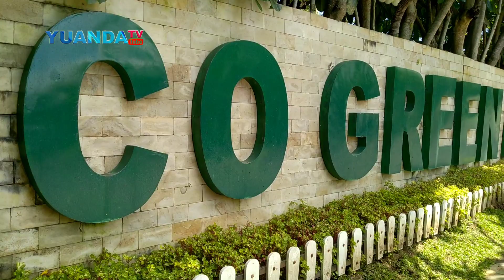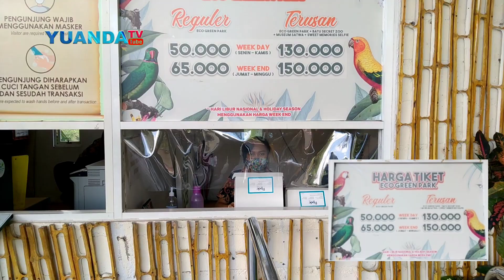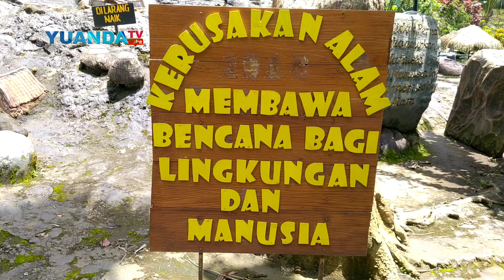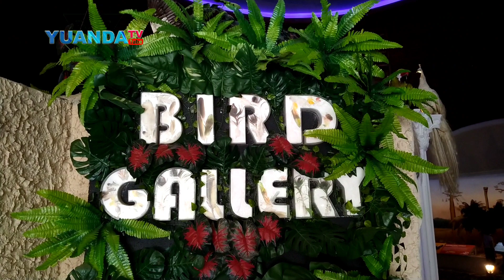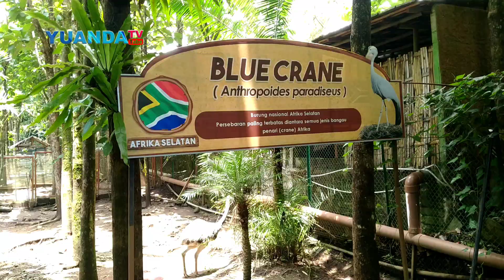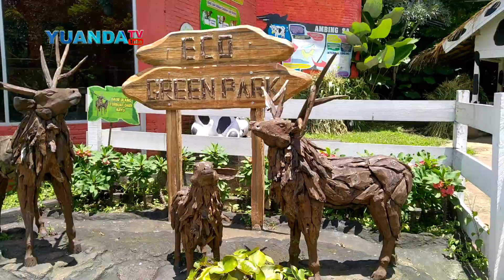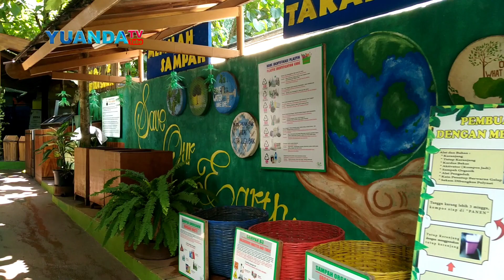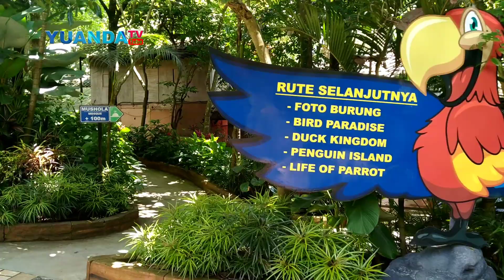"Asyiknya" Wisata Edukasi Eco Green Park Terkini 2021 || Jatim Park 2 Batu - Jawa Timur || Ep.01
"Asyiknya"Wisata Edukasi Eco Green Park Terkini 2021 || Jatim Park 2 || Batu - Jawa Timur

Eco Green Park sudah sangat populer di kalangan masyarakat luas, baik wisatawan lokal maupun mancanegara. Wisata alam berupa taman hijau ini menawarkan keanekaragaman flora dan fauna sesuai dengan konsepnya. Objek wisata ini sangat cocok untuk tempat berlibur Anda dan keluarga karena selain bersantai menikmati alam, Anda juga dapat sembari belajar mengenal isi alam tersebut.

Anda dapat berinteraksi langsung dengan berbagai macam satwa yang ada di wisata alam taman hijau ini, salah satu contohnya adalah Burung Beo. Objek wisata satu ini merupakan taman ekosistem terbesar dan menjadi salah satu wisata terbaik di Indonesia. Sejuknya udara Kota Malang dan indahnya pemandangan pegunungan yang mengelilingi wisata ini menambah keunikan alamnya.

Meskipun baru dibuka tahun 2012 silam, objek wisata ini selalu ramai dipadati wisatawan. Wisata alam ini dibangun sebagai pelengkap dari berbagai wahana yang ada di dalam kawasan Jatim Park 2 seperti Museum Satwa dan Batu Secret Zoo yang sudah lebih dulu ada. Terdapat banyak wahana di wisata alam ini yang memiliki nilai edukasi tinggi dan menambah wawasan Anda tentang alam.

Lokasi: Jl. Oro-Oro Ombo No.9A, Sisir, Kec. Batu, Kota Batu.
Map: Cek Lokasi

Parkir Mobil : 10k